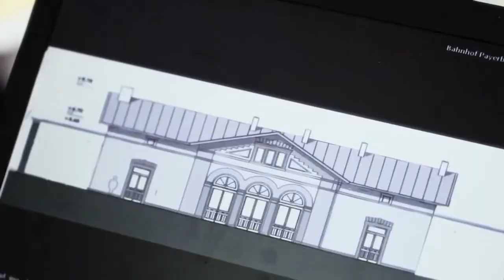An Introduction to Danube University Krems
Danube University Krems, the international university for professionals, has become a leader in the research and implementation of sustainable design and solar architecture in the last 15 years.